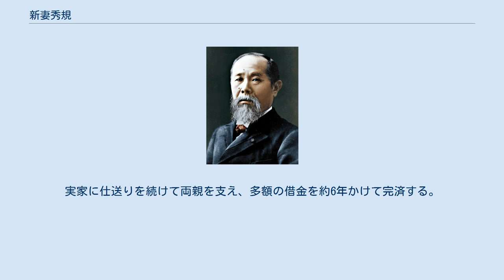新妻秀規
新妻 秀規（にいづま ひでき、1970年7月22日 - ）は、日本の政治家。
公明党所属の参議院議員（2期）。
文部科学大臣政務官兼内閣府大臣政務官兼復興大臣政務官（第3次安倍第3次改造内閣・第4次安倍内閣）を務めた。
 1970年7月22日、埼玉県越谷市に生まれる。
越谷市立鷺後小学校、麻布中学校・高等学校卒業。
1993年、東京大学工学部航空宇宙工学科卒業。
1995年、東京大学大学院工学系研究科航空宇宙工学専攻修士課程修了。
大学・大学院では、航空宇宙工学の研究とラグビー部の練習に打ち込む。
 1995年、川崎重工業に入社し、航空宇宙事業本部に勤務。
2度のアメリカ赴任を経験する。
ボーイング社で計5年間勤務し、最新鋭旅客機ボーイング787の開発などに携わった。
その間、父が交通事故に遭い、家業のラーメン屋が倒産。
実家に仕送りを続けて両親を支え、多額の借金を約6年かけて完済する。
 2013年7月、草川昭三の事実上の後継として第23回参議院議員通常選挙に比例区で公明党から立候補し、得票数党内7位（26,044票）で初当選した。
 2017年8月7日、第3次安倍第3次改造内閣で、文部科学大臣政務官（兼内閣府大臣政務官・復興大臣政務官）に就任。
 2019年7月21日、第25回参議院議員通常選挙にて当選( 281,832票)。
現在、2期目。